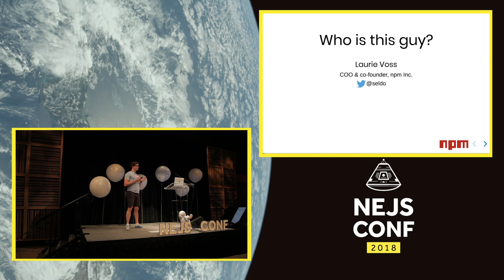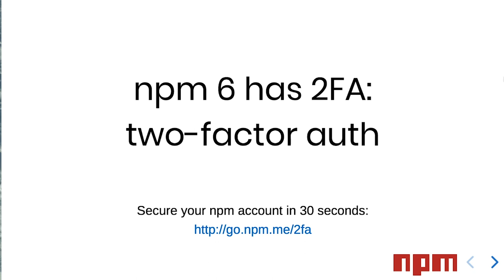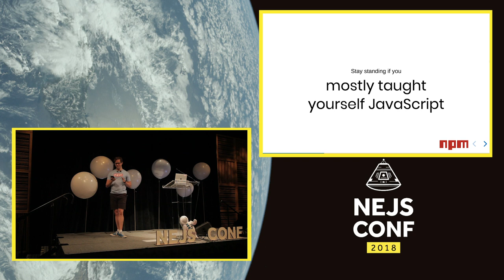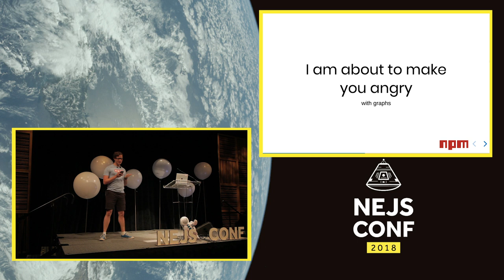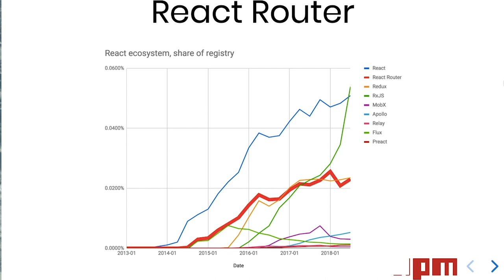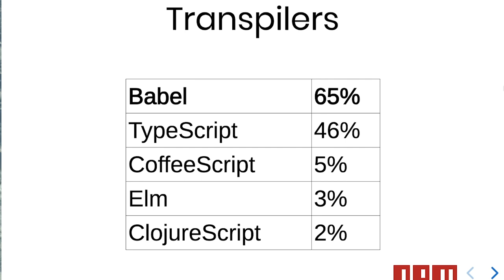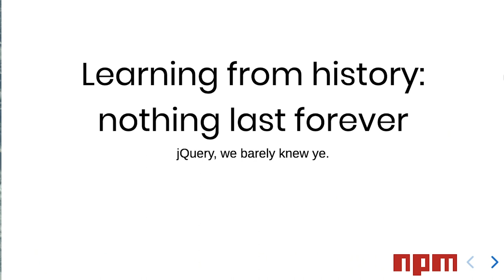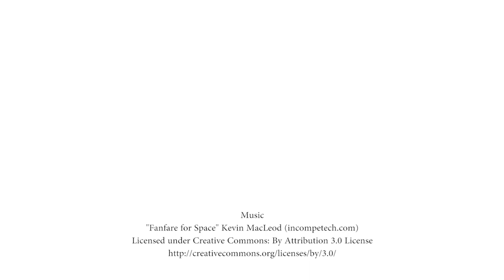Laurie Voss: npm and the Future of JavaScript - NEJS CONF 2018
npm started out as a back-end tool for node.js developers writing server-side applications, but has become the tool of choice for front-end developers writing rich web applications. More than 80% of npm users are writing front-end code! This was a big change, so npm 5 was a big change to meet the needs of this new type of user. Now with npm 6, we’re refining that focus. This talk covers best practices for npm 6, including ways to dramatically improve your build times, how to use our new security features, and talk about what’s coming up for npm. In the second half, I cover what npm knows about JavaScript developers based on our survey of over 16,000 developers, what that means for the future of JavaScript, and the tooling and language choices the data suggests you should make as a developer today.